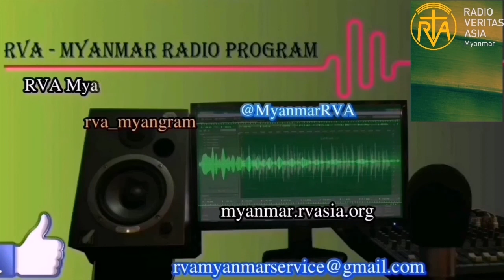MYANMAR PROGRAM 19 AUGUST 2020 အာဗီအေမြန်မာဘာသာ 📡မိနစ် ၃၀ ရေဒီယို အစီအစဉ်📻 ၁၉၊ ၈၊ ၂၀၂၀ ဗုဒ္ဓဟူးနေ့